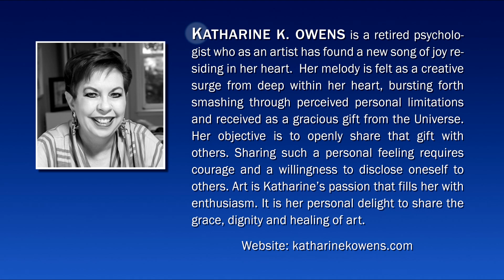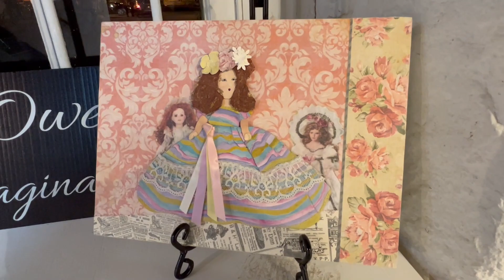FCCA MARCH 2023 | MEMBERS GALLERY | KATHERINE OWENS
Fredericksburg Center for the Creative Arts is proud to present our March 2023 special exhibit by Katherine Owens in our Member's Gallery. More information about this exhibit can be found on our

A special thank you to our members for continuing to support and honor the history of our gallery, and to David Kennedy for producing this video.